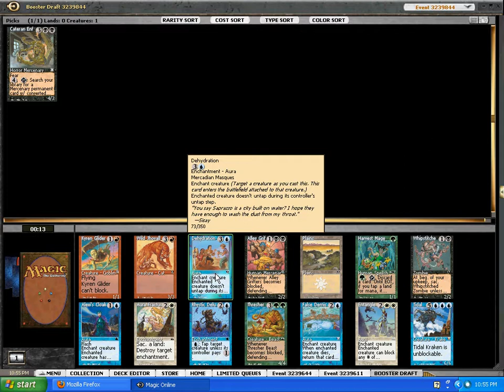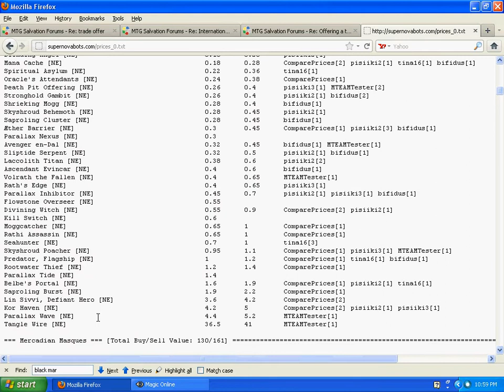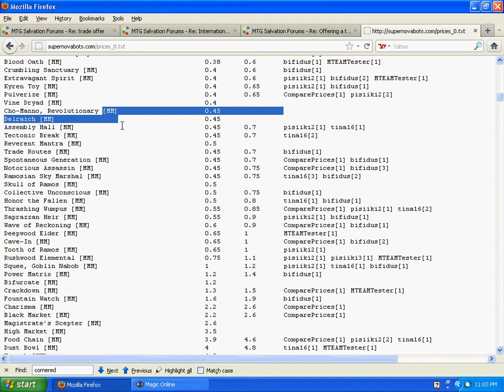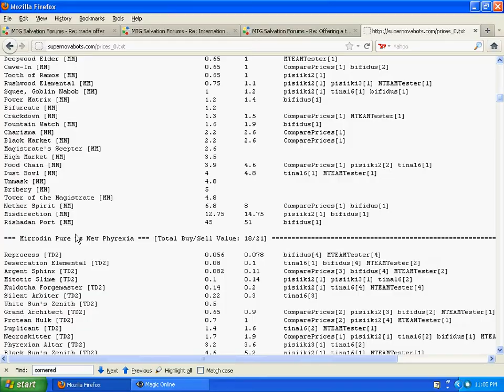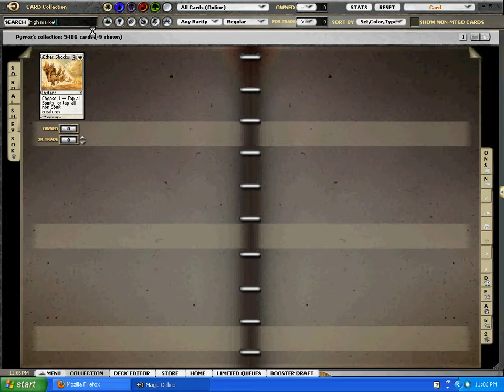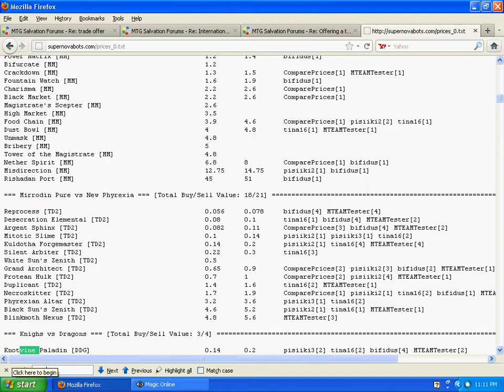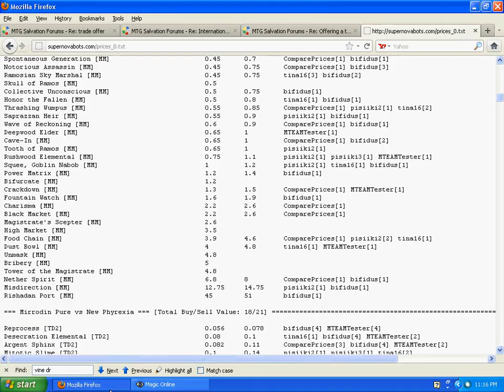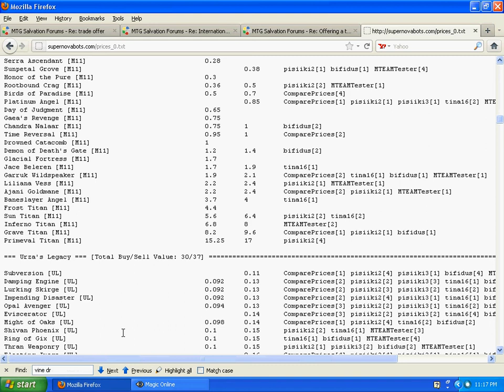Mercadian Masques 4-3-2-2 #1 1/3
Diving into Mercadian Masques... will be updating these videos with commentary, but just went into the fray with these.